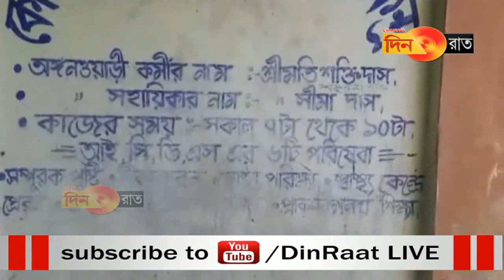অঙ্গনওয়াড়ি কেন্দ্রে রান্না করতে হচ্ছে ছাতা মাথায় দিয়ে !